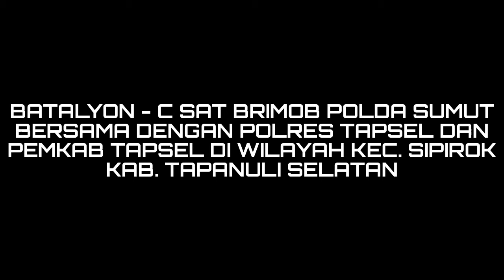Penyemprotan Desinfektan di wilayah Kec. Sipirok Kab. Tapsel | BRIGADE